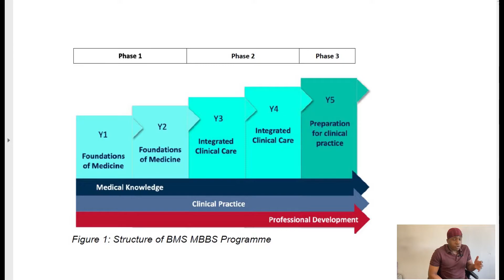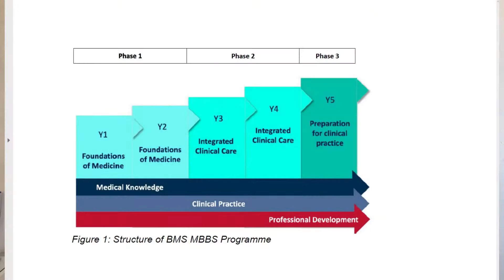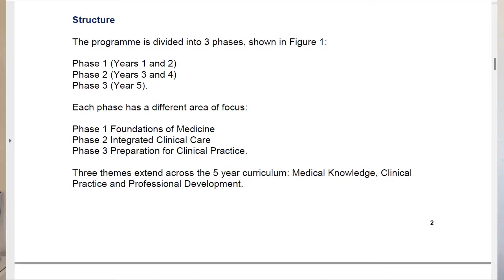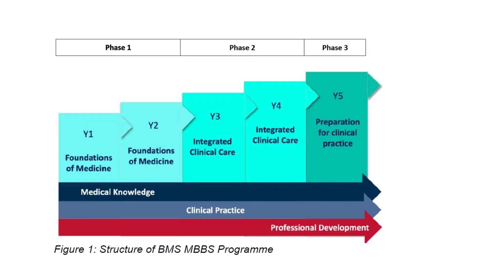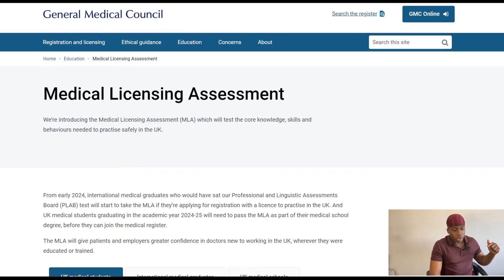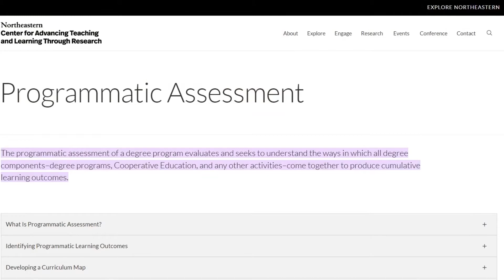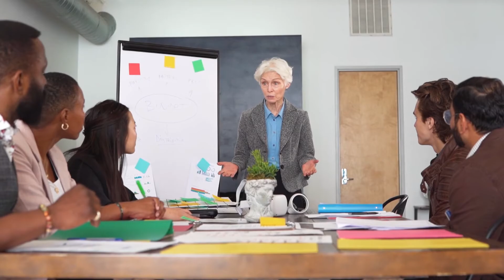BRUNEL MEDICAL SCHOOL: Important facts you need to know!!.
Hey everyone, in today’s video I will be talking about the key things you should know before you apply to Brunel medical school, to study medicine. I believe these things will give you a better idea of what Brunel Medical School offers which will end up allowing you to make an informed choice before you apply.
Please see the timestamps for the video below.

Time Stamps:
0:00 Intro
0:30 MMI INTERVIEWS
1:40 Brunel Medical School Curriculum
6:48 Brunel Medical School Assessments
9:00 What is Team Based Learning?